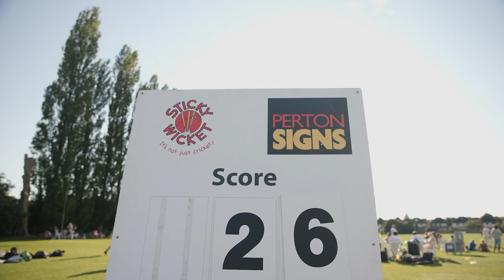Sticky Wicket 2024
🌟 Highlights from Last Week’s Sticky Wicket 2024! 🌟

What a fantastic day in the sun raising money for the fantastic Lord's Taverners

🏆 Congratulations to our Tournament Champions, Nineteen Group! They edged out the competition and delivered an exceptional performance.

👏 A heartfelt thank you to our event organisers and sponsors who made this success possible: LiveBuzz, Aztec Events Europe S.L, Expositionists International LLP, Exhibit 3sixty Ltd, G4S, Maelstrom Event Solutions, Ops Squad Ltd, Scottish Event Campus (SEC), TEMBO Ltd, Thorns Group, VenuIQ, Whitespace Group, MoorePeople, Mash Media, Showcase, Showlite Ltd

Here’s to many more events that bring the community together and make a difference!

hashtag#StickyWicket2024 hashtag#Eventprofs hashtag#ThankYouAll hashtag#CricketPassion